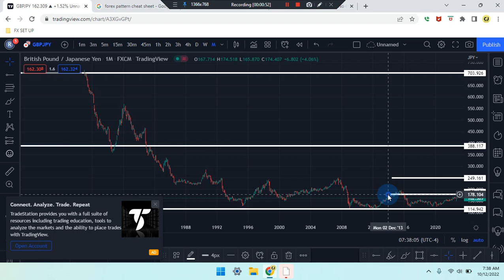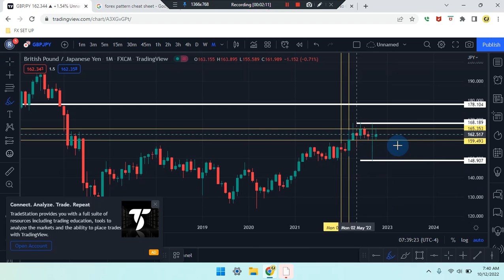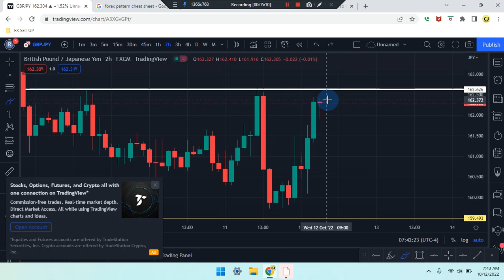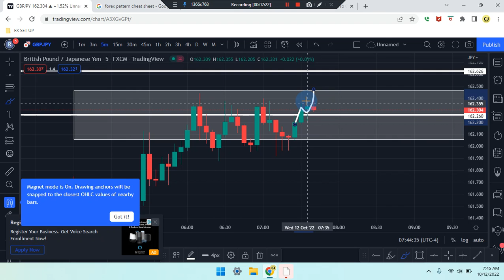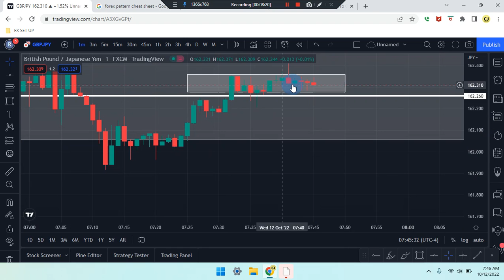Cam Jones FX DAILY ANALYSIS 454 (GBP/JPY)